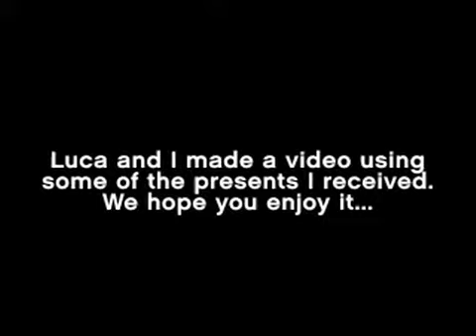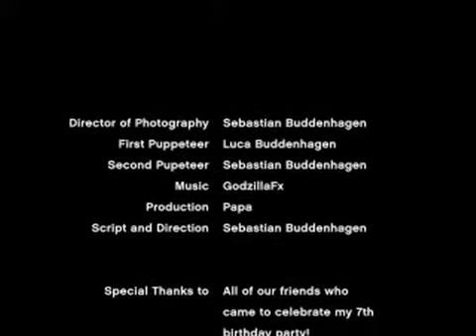Thanks for celebrating my 7th birthday with me!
zillathrilla